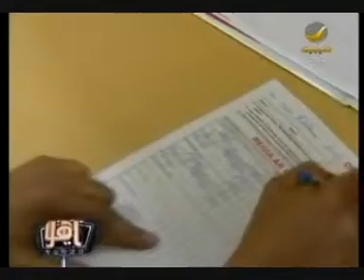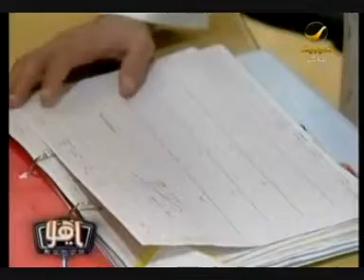دور جوهري لقسم التمريض في متابعة مريض السمنة